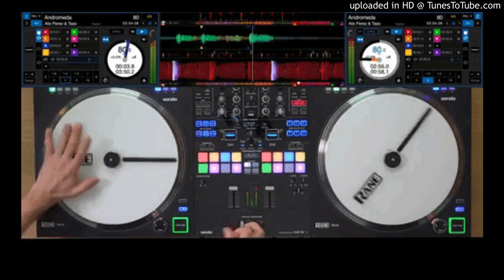Halka Dupatta Tera Muh Dikhe (Bhojpuri Full Power Bass Dance Mix 2020) Dj Susovan Mix - SwagataMobil